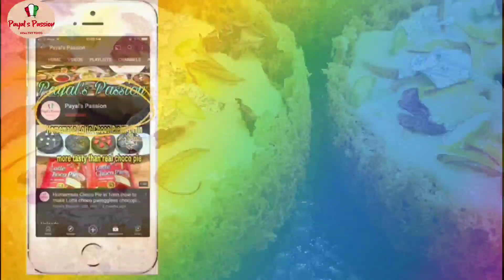Ghevar Recipe | बिना मोल्ड के सिर्फ 2 चम्मच घी से बनाए ढेरों घेवर मिक्सर में | Malai Ghewar Teez sp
Ghevar Recipe | बिना मोल्ड के सिर्फ 2 चम्मच घी से बनाए ढेरों घेवर मिक्सर मे | Teez & Rakhi Special @PayalsPassion2021

Hello friends
New recipe for all of you ..I hope you will like it

रबडी कैसे बनाए।